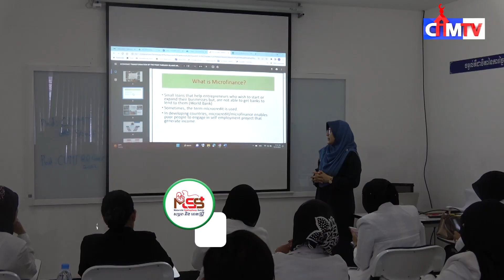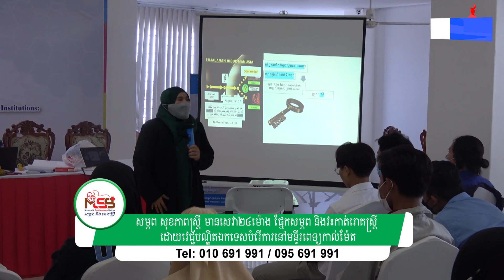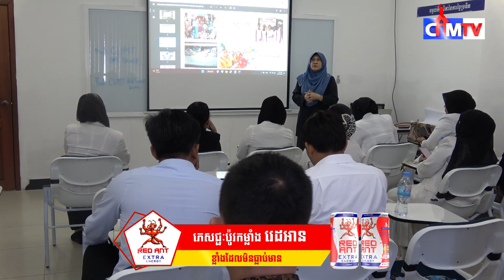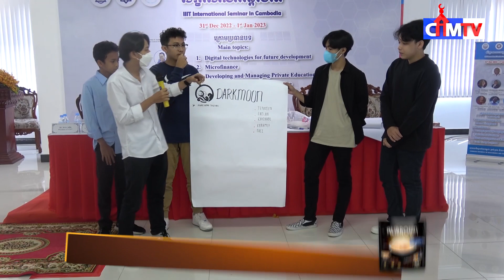ស្ថាប័នចំនួន៣ ដែលមានមូលដ្ឋានក្នុងនិងក្រៅប្រទេស ...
ស្ថាប័នចំនួន៣ ដែលមានមូលដ្ឋានក្នុងនិងក្រៅប្រទេស បានសហការរៀបចំសិក្ខាសាលាអន្តរជាតិ នៅសាកលវិទ្យាល័យកម្ពុជាគ្រប់គ្រងនិងបច្ចេកវិទ្យា CUMT ពង្រឹងបន្ថែមសមត្ថភាពយុវជនកម្ពុជា